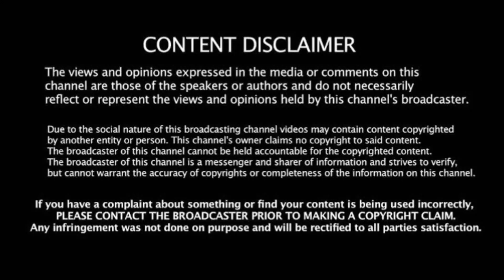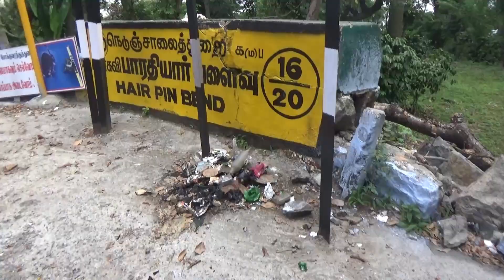Tourist: TNSTC Govt Bus and TATA Lorry Turning On 16/20 Yercaud Hills Hairpin Bend Road in Salem.